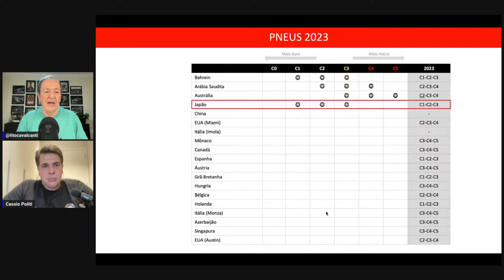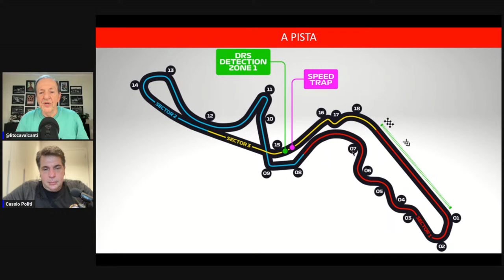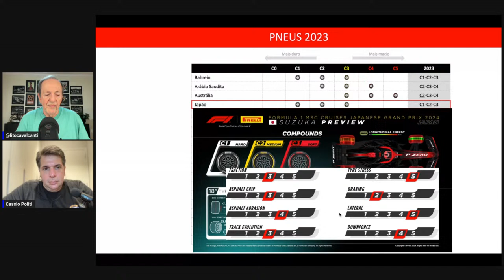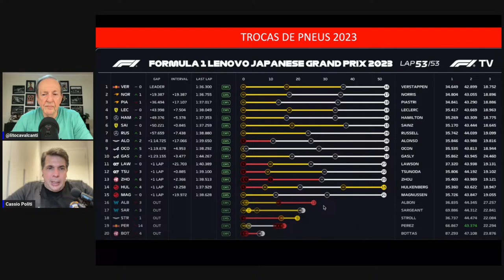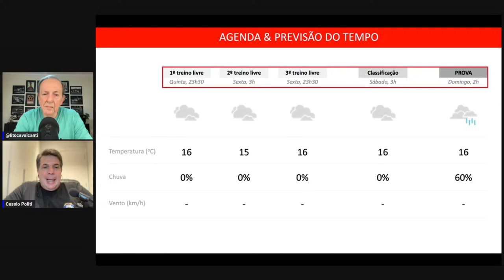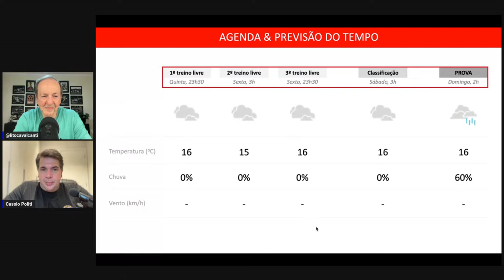Quatro pilotos podem sair de Suzuka como líderes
Max Verstappen lidera o Campeonato Mundial de Fórmula 1 com 51 pontos. Ele é seguido de perto por Charles Leclerc (47), Sergio Pérez (46) e Carlos Sainz (40). Isso significa que, em tese, qualquer um desses quatro pilotos pode sair do GP de Suzuka, no Japão, como líder. A questão é saber, na prática, a que distância a Ferrari está da Red Bull para almejar essa condição.

Apresentação: Lito Cavalcanti e Cassio Politi.

Veja as melhores análises da Fórmula 1 no site The Race Brasil